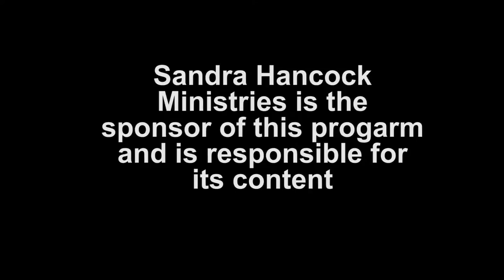All Things Are Possible (Part 2) | Sandra Hancock | Voice of Hope TV Show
Has the enemy attacked? Behind your back? Won't cut you any slack? Then, today is the day for you to take a stand!  All Things Are Possible.  Instead of saying, "Oh-no", you need to start saying, "Yes and Amen!"

***Sandra Hancock Ministries depends on the financial contributions of viewers just like you to continue spreading the Hope of Jesus to the world.

MORE from Sandra Hancock is available on. . .

Voice of Hope TV Show